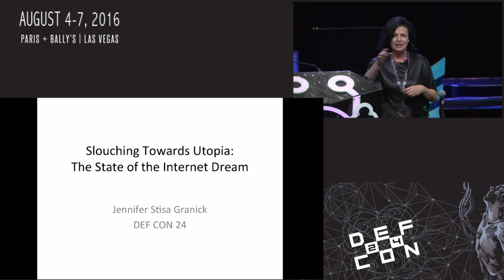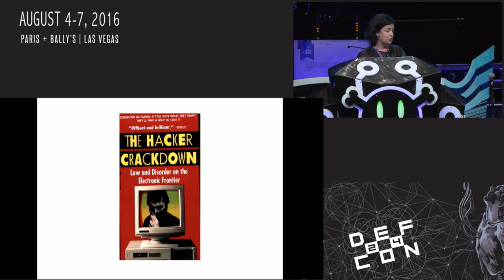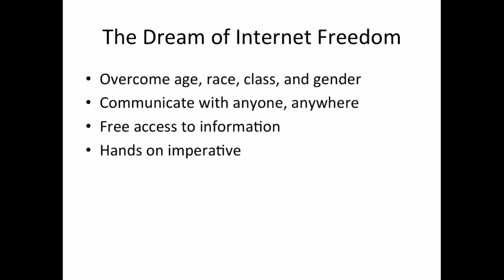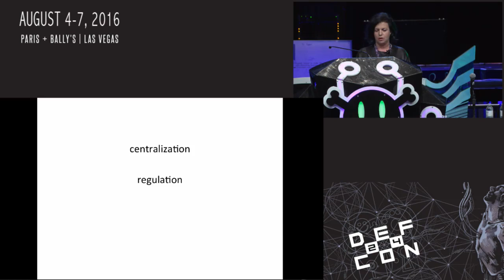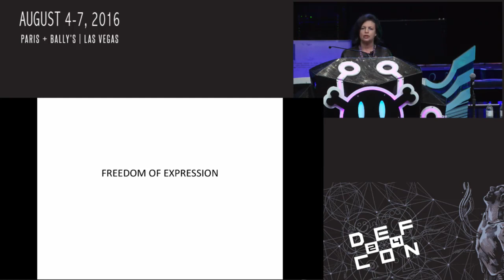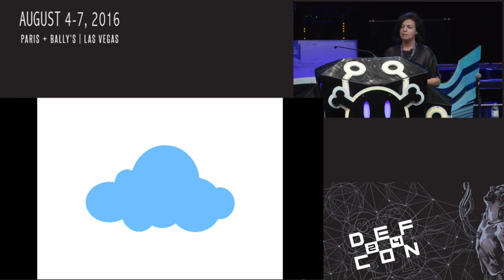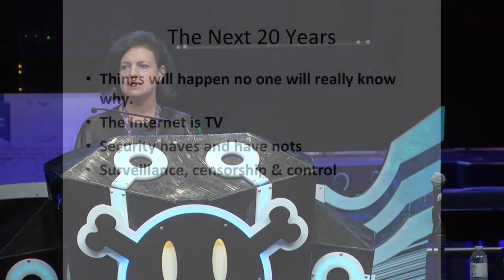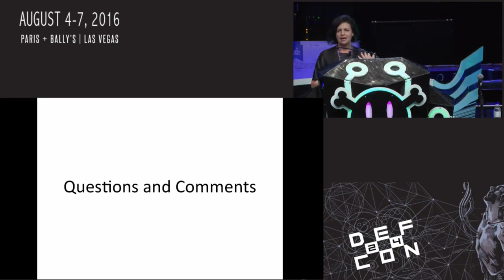DEF CON 24 - Jennifer Granick - Slouching Towards Utopia - The State of the Internet Dream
Is the Internet going to live up to its promise as the greatest force for individual freedom that the world has ever known? Or is the hope for a global community of creative intellectual interaction lost…for now?

In last year’s Black Hat keynote—entitled “Lifecycle of a Revolution”—noted privacy and civil liberties advocate Jennifer Granick told the story of the Internet utopians, people who believed that Internet technology could greatly enhance creative and intellectual freedom. Granick argued that this Dream of Internet Freedom was dying, choked off by market and government forces of centralization, regulation, and globalization. The speech was extremely popular. Almost 8000 people watched it at Black Hat. It was retweeted, watched and read by tens of thousands of people. Boing Boing called it “the speech that won Black Hat (and DEF CON ).”

This year, Granick revisits the state of the Internet Dream. This year’s crypto war developments in the U.S. and U.K. show governments’ efforts to control the design of technologies to ensure surveillance. The developments also show that governments see app stores as a choke point for regulation and control, something that couldn’t easily happen with general purpose computers and laptops but which could be quite effective in a world where most people access the network with mobile devices.

Also in the past year, the European Court of Justice embraced blocking orders and ISP liability in the name of stopping copyright infringement, privacy violations, and unflattering comments from ever being published online. The effect of these developments is to force Internet companies to be global censors on the side of online civility against the free flow of information and opinion. If we want to realize some of the promise of the Internet utopian vision, we are going to have to make some hard political choices and redesign communications technology accordingly. The future could look a lot like TV, or we could work to ensure our technology enshrines individual liberties. This talk will help attendees join that effort.

Bio:
In 1995, Jennifer Granick attended her first DEF CON at the Tropicana Hotel. Since then, she has defended hackers and coders in computer crime, copyright, DMCA and other cases. Jennifer left her criminal law practice in 2001 to help start the Stanford Center for Internet and Society (CIS). From 2001 to 2007, Jennifer was Executive Director of CIS and taught Cyberlaw, Computer Crime Law, Internet intermediary liability, and Internet law and policy. From 2008 to 2010, Jennifer worked with the boutique firm of Zwillgen PLLC and as Civil Liberties Director at the Electronic Frontier Foundation. Today, Jennifer has returned to CIS as Director of Civil Liberties. She teaches, practices, speaks, and writes about computer crime and security, electronic surveillance, technology, privacy, and civil liberties. She earned her law degree from University of California, Hastings College of the Law and her undergraduate degree from the New College of Florida.